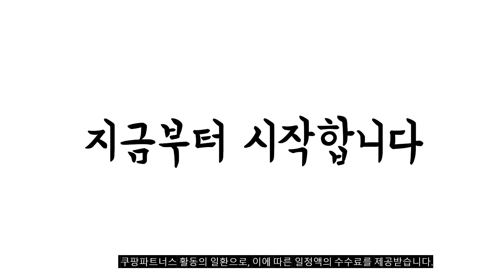2023년 6월 가장인기있는 고양이장난감 비교 추천판매순위 top10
❤️❤️❤️2023년 6월 가장인기있는 고양이장난감 비교❤️❤️❤️
1위. 용용펫 고양이 장난감 자동장난감 움직이는 자동 쥐돌이 [23,900원]

2위. 딩동펫 고양이 낚시대 우드 야옹이 + 깃털 + 깃털 와이어 장난감 세트, 혼합 색상, 1세트 [7,900원]

3위. 딩동펫 움직이는 파닥피쉬, 청어, 1개 [9,800원]

4위. 펫츠몬 고양이 플라잉 롱 와이어 멀티고정 깃털 낚시대, 랜덤발송, 2개 [10,500원]

5위. 반려동물 멍냥 RC 로봇 장난감, WW-RC, 핑크 [35,900원]

6위. 냥품멍품 냥냥펀치 토이볼 고양이 장난감, 혼합색상, 1세트 [30,000원]

7위. 발라당 고양이 반자동 움직이는 공놀이 장난감 4단, 블루, 1개 [8,200원]

8위. 힐링타임 부들부들 막대 랜덤 발송 3p + 오뎅꼬치 랜덤 발송 2p, 혼합 색상, 1세트 [6,670원]

9위. 스마트코지 펫CCTV 움직이는 고양이장난감 노즈워크장난감 반려묘자동장난감 깃털장난감 [148,000원]

10위. 딩동펫 고양이 파스텔 공룡 캣닢인형 6종 세트, 혼합색상, 1세트 [8,120원]